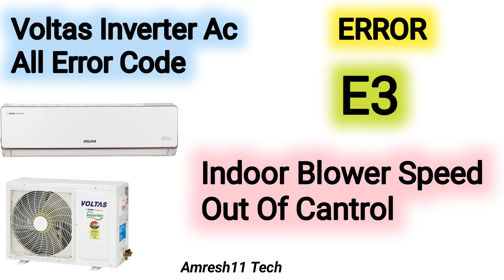Voltas Inverter Ac Error E0,EC,E1,E2, E4,E5,E6 | P0,P1,P2,P3,P4 ,F1,F2 | How To Fix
Is Video Me Hum Sikhane Wale Hain ki Voltas Inverter Ac me jitne Bhi Error Show hote hai uska Kya Faults Hota Hai 💥 Aur use kaise fix Kar sakte hain
voltas inverter ac all error code list
e5 error voltas
f5 error voltas
e4 error voltas
voltas inverter ac e1 error code
electric locha,
p0 error repairing
p0 error code air conditioner
voltas inverter ac error code e6
voltas inverter ac pcb repair
split ac error code e3
voltas inverter ac repair
voltas inverter ac error code pc 01
voltas inverter ac error code

एसी कंप्रेसर 5 दिन में खराब हो | गया क्या रीज़न था | कंप्रेसर लगाते समय किन बातों का रखें ख्याल

सिस्टम में गैस ज्यादा बता रहा है | एसी में पूरा गैस नहीं जा रहा है | NOT COOLING in Room Reason